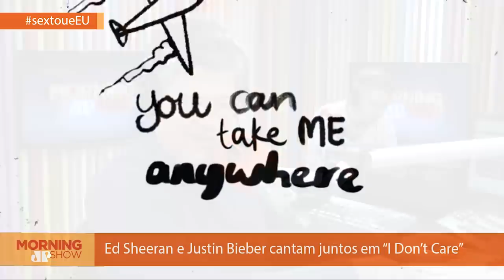Morning Show - -Edição Completa - 10/05/19